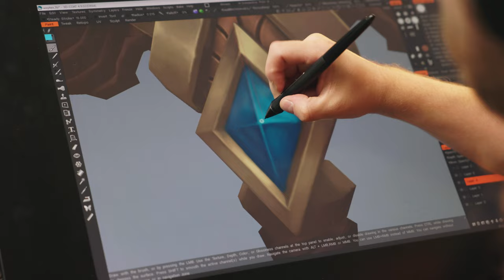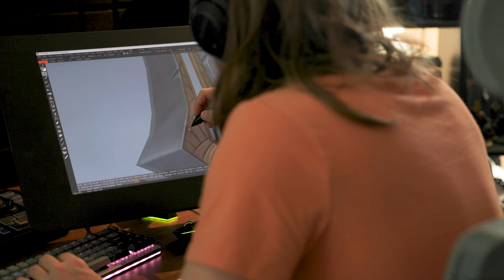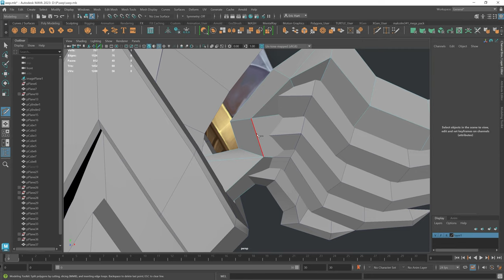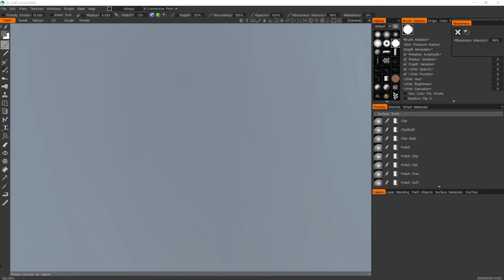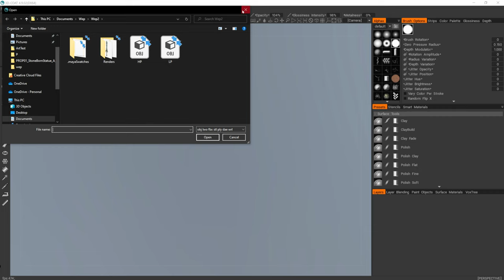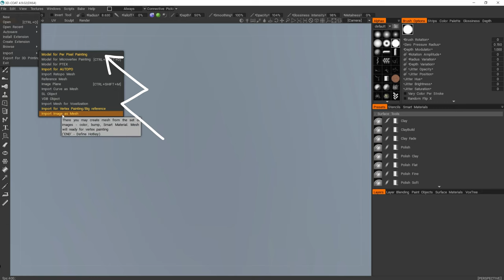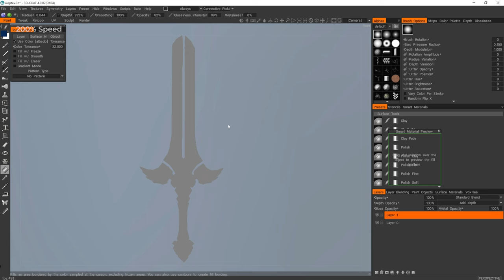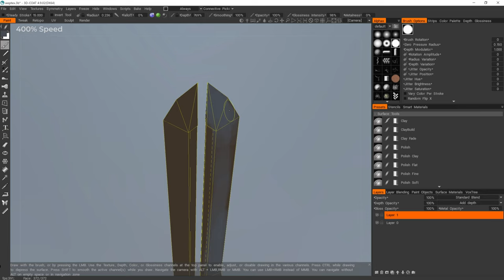Create HANDPAINTED WoW style textures with 3DCOAT! (full process)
DOWNLOAD THIS SWORD AND TEXTURE ALONG!

Today we're taking a look at hand-painting stylized assets! If you've ever been interested in how to make art for games like World of Warcraft or League of Legends this is a great place to start!

Chapters:

Intro - 0:00
3dCoat Overview - 4:40
Painting Process - 6:13
Outtro - 47:50

Social:
Twitch (Aiming to start streaming regularly)

My Gear:
My 3d Printer | Elegoo Mars 3 Pro
Resin Printing Wash & Cure Station
3d Printing Ventilation Fan | AC Infinity Cloudline
3d Printing Ventilation Box | AC Infinity CloudLab
3d Printing Ventilation Ducting | AC Infinity Ducting
My Headphones | Sony XM5
My drawing tablet | Cintiq Pro 24’’
The camera I use to film these videos | Canon R6
Lens I use to film these videos | Canon RF 24-70
Mic I use for these Videos | Shure SM7B
My favorite Lav Mic | DJI Mic
Audio Interface I use| GoXLR
The light I use to film these videos | Godox VL150
My favorite Keyboard | Drop ALT